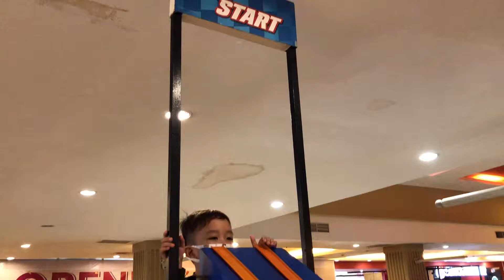Hot wheels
2020 hot wheels j case unboxing
2020 hot wheels l case unboxing
2020 hot wheels on ebay